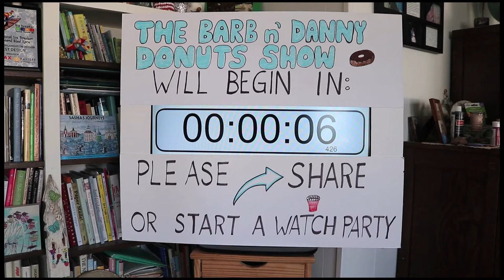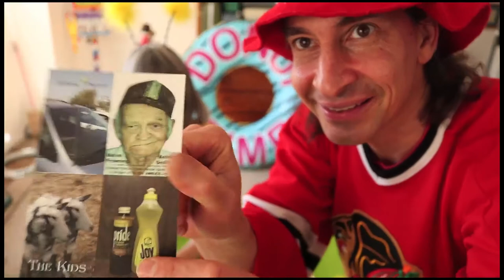The Barb and Danny Donuts Show: Episode 3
The Kids Show For Adults That's Suitable For Children! In this third episode, Barb invites Danny to the craft table to build a Canjo, Danny plays a 1-string electric cigar box diddley bow, Barb performs a song and Danny challenges Barb to jump through the hoop!